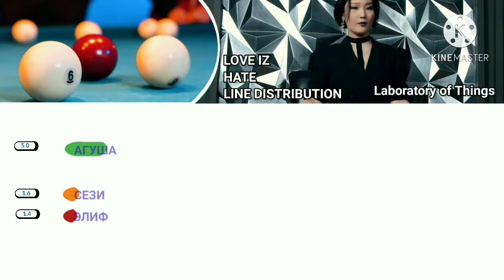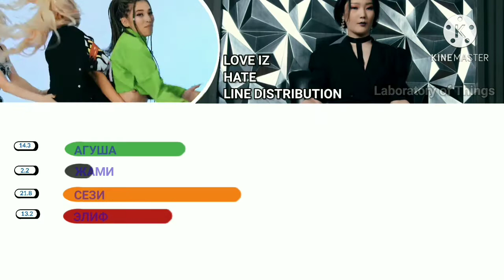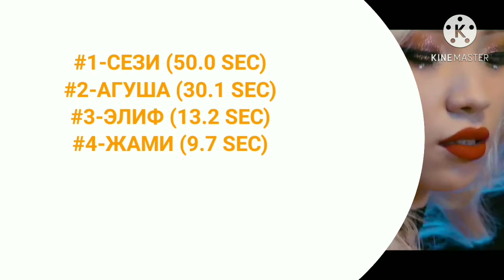•{CORRECTED} LOVE IZ - HATE (LINE DISTRIBUTION) | KGPOP.